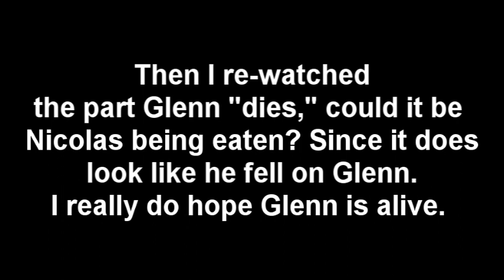The Walking Dead 6x03 "Thank You" Live Reaction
Contains spoilers if you're not caught up with the show!!

Omg this episode was crazy!! I wasn't expecting that at all!!
What was your guys reaction? Do you think Glenn's actually dead?